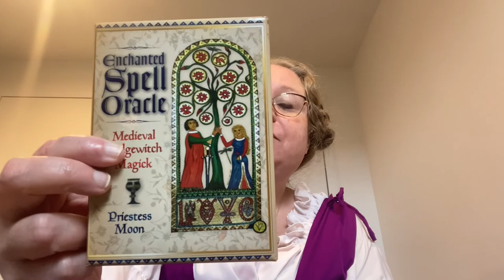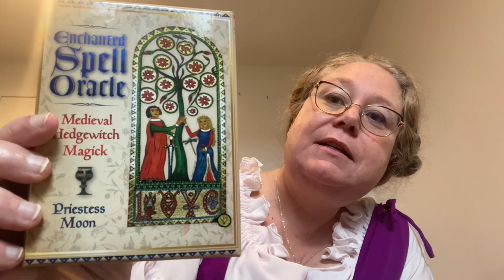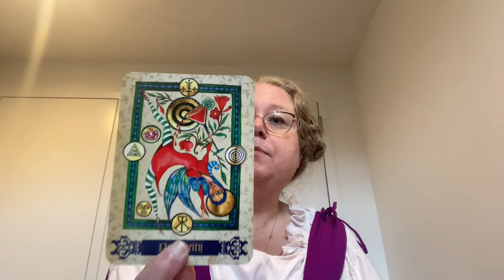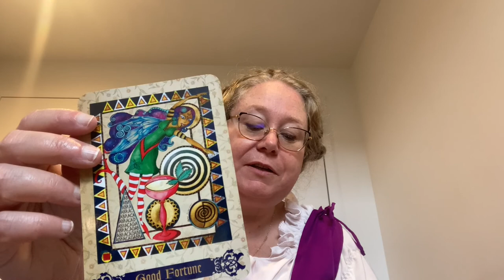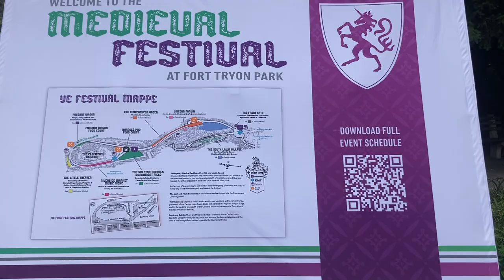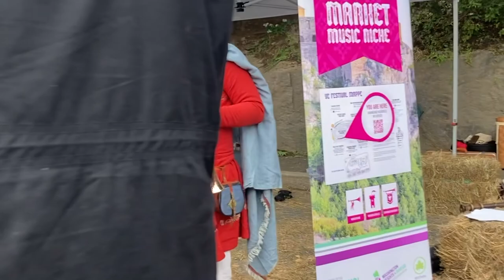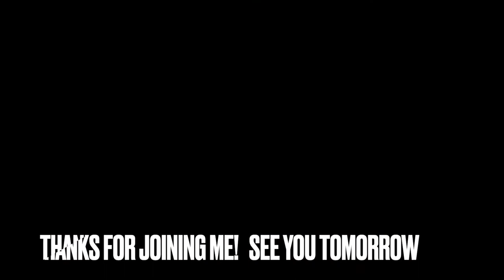Vlogtober October 4, 2022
The Medieval Festival! I get all dressed up in my Renaissance gear, give a quick reading using an oracle deck based on the medieval period, and we make our way to Fort Tryon Park to experience a leap back in time.